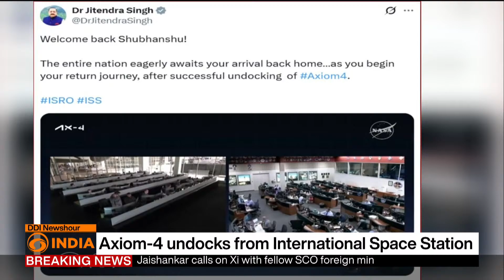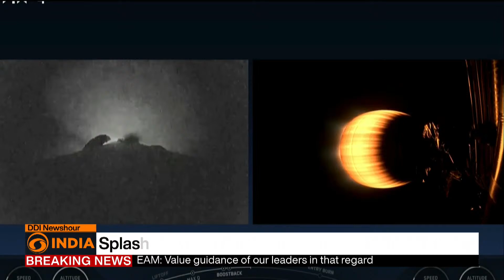Axiom-4: Shubhanshu Shukla Returns from Space | Historic Milestone for India | DD India Exclusive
After 41 years, an Indian astronaut has returned to space! Group Captain Shubhanshu Shukla, part of the Axiom-4 (AX-4) mission, has completed an 18-day stay aboard the International Space Station. He safely undocked with the crew aboard SpaceX’s Dragon spacecraft and splashed down off the California coast.

This historic mission, in collaboration with ISRO, NASA, SpaceX, and Axiom Space, marks a giant leap in India's human spaceflight ambitions. Shukla conducted over 60 scientific experiments, including ISRO-led research in microgravity, space agriculture, muscle regeneration, and mental well-being.

Prime Minister Narendra Modi lauded his contributions, linking the mission to India’s vision of Viksit Bharat 2047 and future programs like Gaganyaan. Watch this in-depth report on India’s rising space prowess and what this mission means for the future.